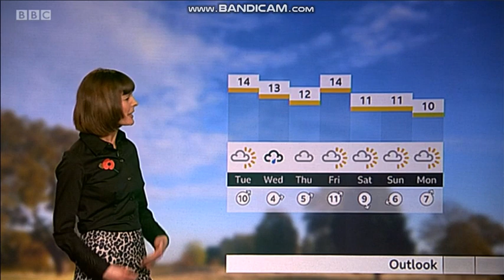Julie Reinger Look East weather presenter in a black satin shirt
Telecast date: Monday 8th November 2021.